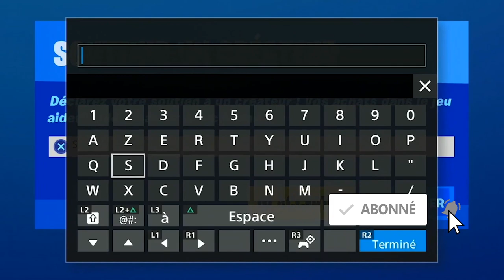ENTRER DANS LA CHAMBRE FORTE DE CATTY CORNER FORTNITE, ASTUCE EMPLACEMENT DÉFI SEMAINE 1 SAISON 3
▬▬▬▬▬▬▬ • BIENVENUE 😍 • ▬▬▬▬▬▬▬

▬▬▬▬▬▬▬ • PARTENAIRES 💪 • ▬▬▬▬▬▬▬

"SOISCOOLMEC"
"STRIKESOISCOOL"

.▬▬▬▬▬▬▬ • TOP DON 💰 • ▬▬▬▬▬▬▬

▬▬▬▬▬▬▬ • MUSIQUE OUTRO 🎵 • ▬▬▬▬▬▬▬